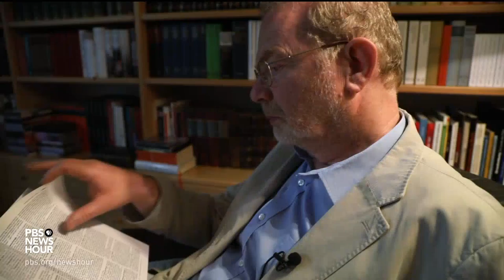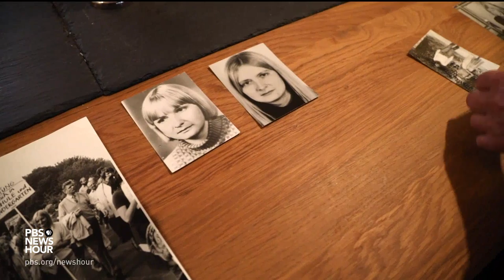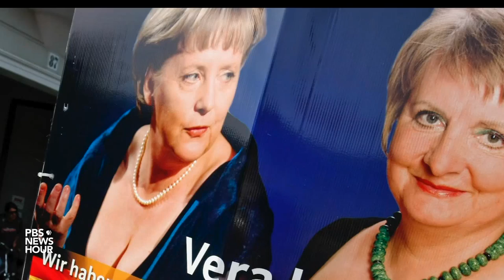Why German divisions remain, 30 years after fall of the Berlin Wall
It's been 30 years since one of the 20th century's biggest historic events: the fall of the Berlin Wall. Although the East German dictatorship subsequently collapsed, cultural and political divisions remain, more than a generation after reunification. Special correspondent Malcolm Brabant reports on the wall's legacy, the polarizing issue of immigration and the lingering stain of anti-Semitism.